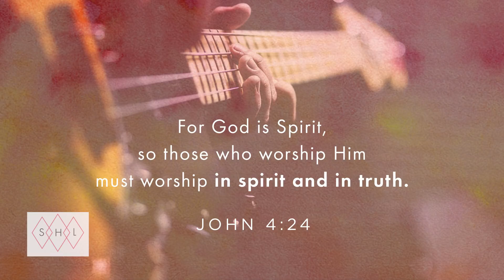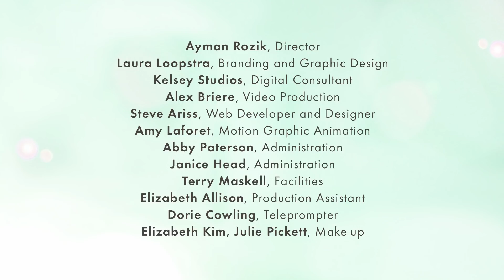How Do You Worship in Spirit and in Truth? I Ep 99 I See Hear Love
Good Question! How DO we worship in Spirit and in Truth?
Well, we brought in FOUR Canadian Worship Leaders to help us answer that question - Brooke Nicholls, and Drew Brown in studio and Rika Siewert and Karla Adolphe on location in Edmonton. We explore what worship is, how to really worship and what does it mean to worship in spirit and truth. Enjoy!